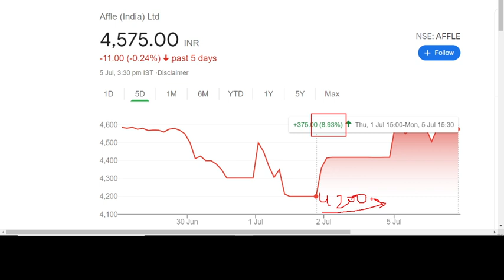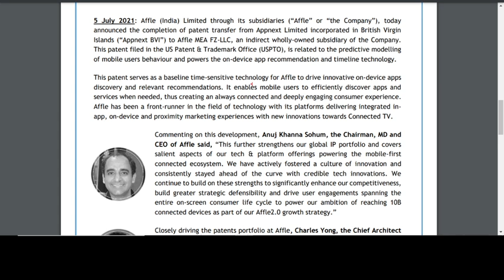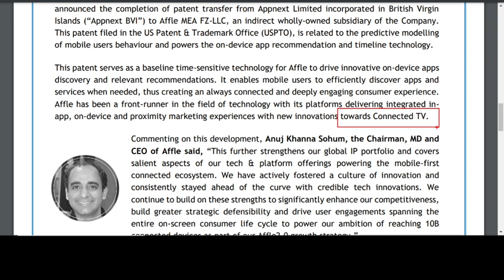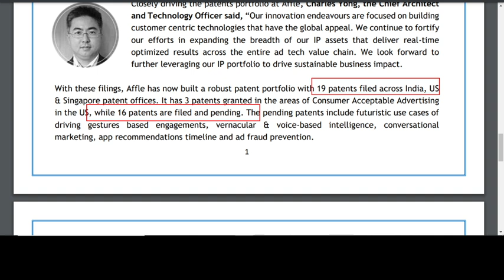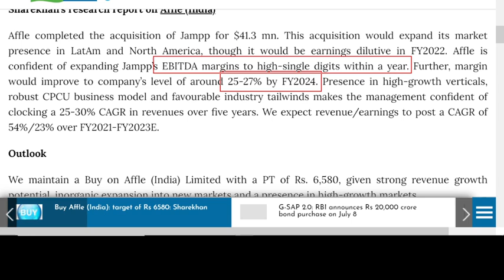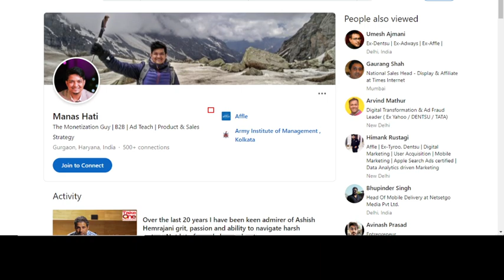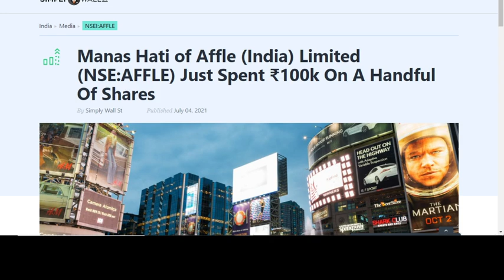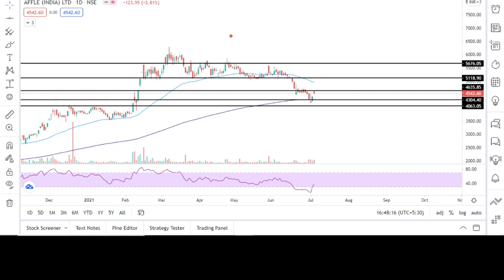🏆😱 3 Big News : Affle India share news |Affle share latest news | Affle India share target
🏆😱 3 Big News : Affle India share news | Affle share target 15000 | Affle share latest news | why Affle India share falling | Affle jampp acquisition news